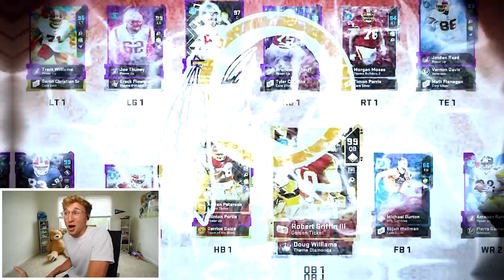The All-Time Redskins Team!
two golden tickets? on a franchise as bad as the lions? dont mind if i do...